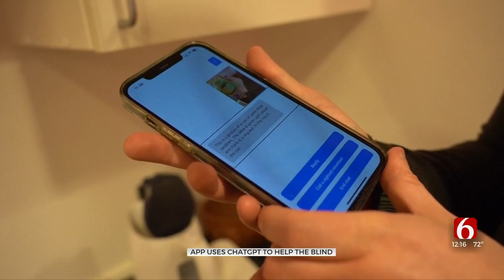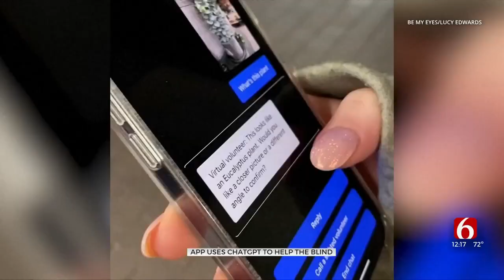'Be My Eyes' Phone App Testing ChatGPt To Help Blind Customers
Danish phone app Be My Eyes is testing using ChatGPT, an artificial intelligence chatbot, to analyze images and explain them to customers.